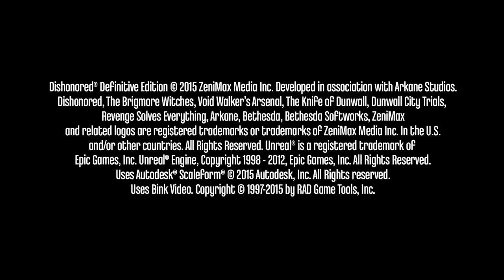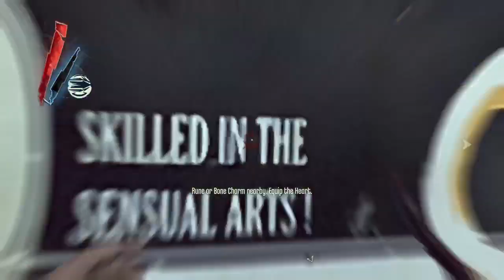among us and dishonored gameplay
Snapchat: ttv_thewy76 back in among us again, among us gameplay in regular among us and hide n seek among us, thanks for watching my dishonored vods video, dishonored gameplay watch my stream every Saturday on twitch theirs a link in the description to my twitch, hope you like the gaming videos, if you missed the stream I always upload my streams on youtube so you don't miss out, comment any video ideas u have for me to make and I will try to make the vids, hope you liked the video, make sure to like and subscribe see u next time bye